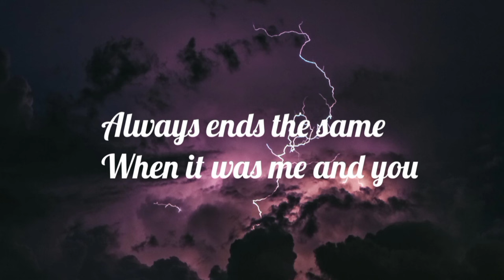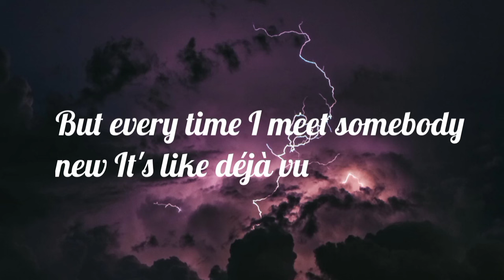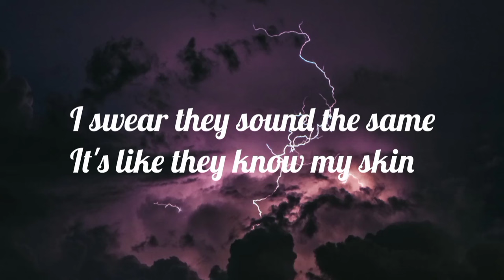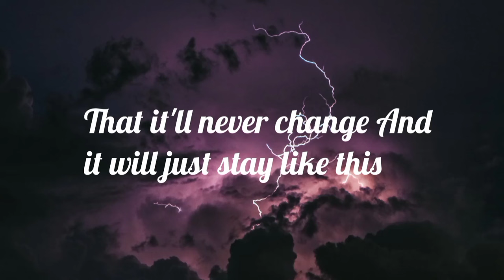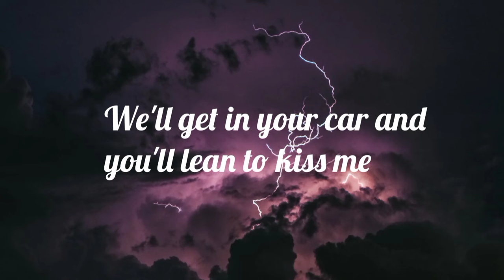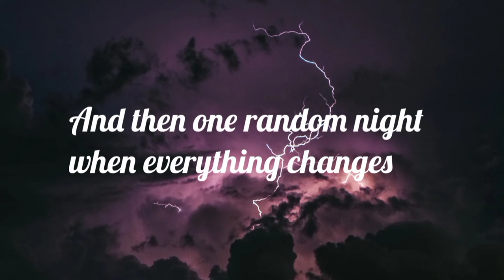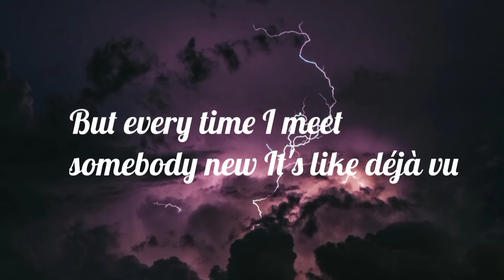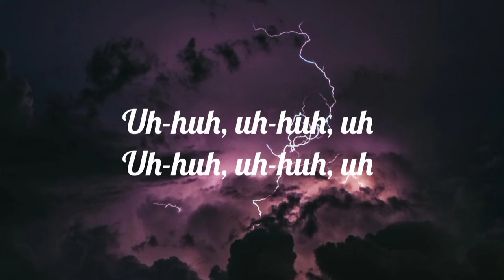Strangers - Kenya Grace (official lyrics)